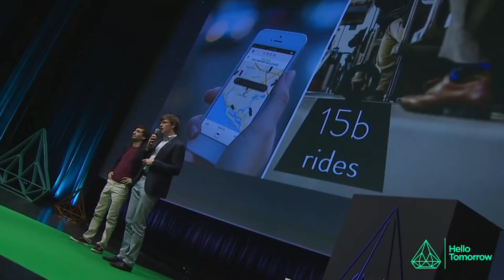Hello Tomorrow Global Summit 2025 | Teaser | 10th Edition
The 10th edition of the Hello Tomorrow Global Summit is just around the corner! On March 13-14, we celebrate a decade of radical solutions, deep tech breakthroughs, and game-changing collaborations.

This year, we’re going BackToTheRoots – reflecting on where innovation begins while looking into the future with hope.

🎟️ Get your ticket and join us for the journey as we continue to build the world’s leading deep tech ecosystem